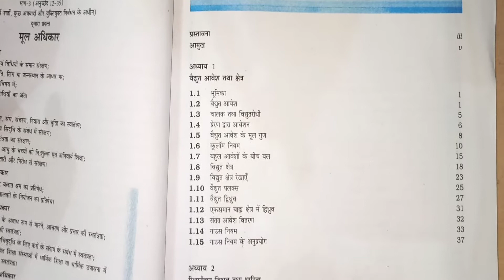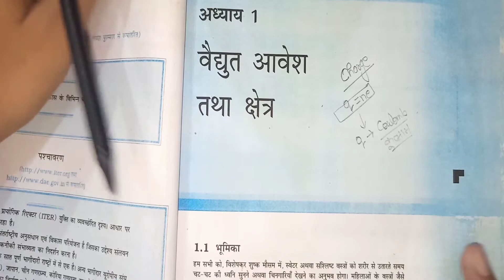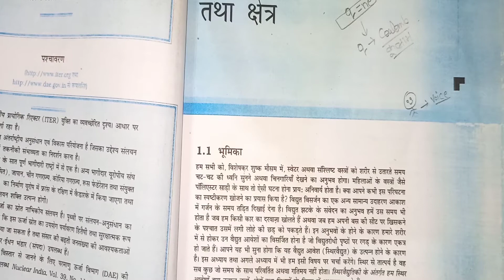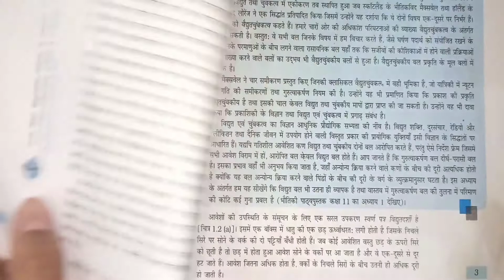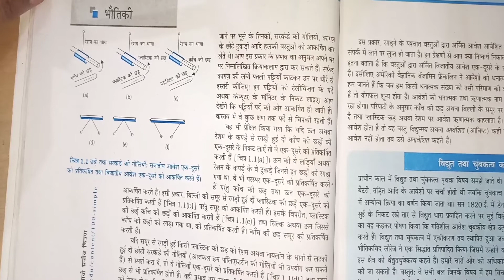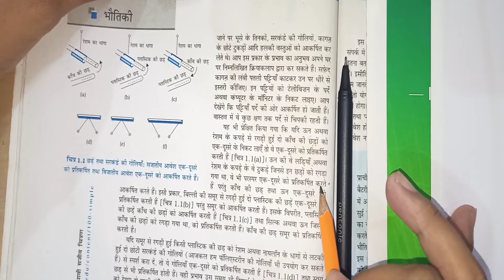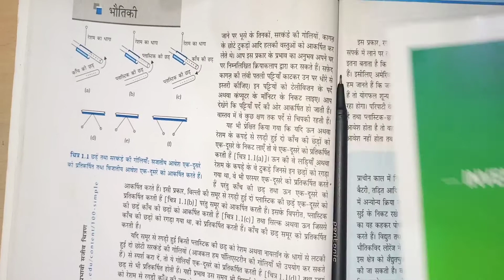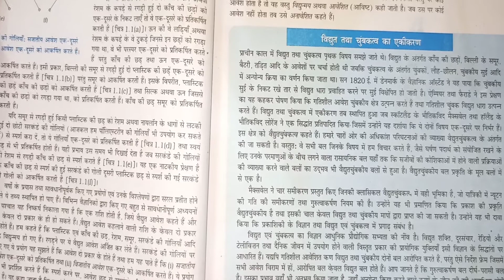NCERT CLASS12 CHARGE AND ELECTRIC FIELD IN HINDI